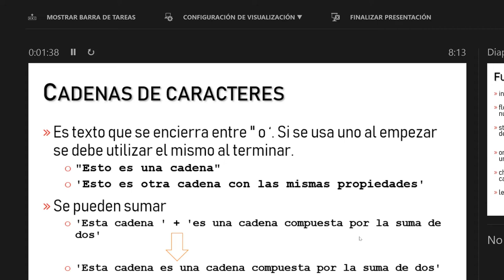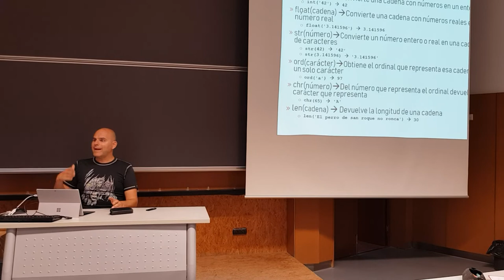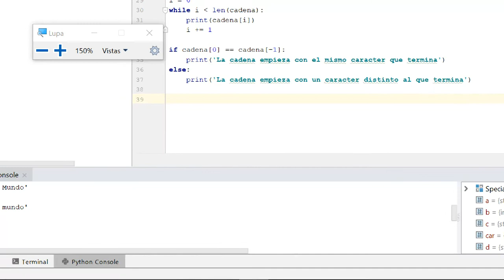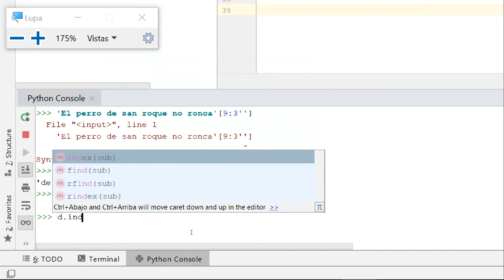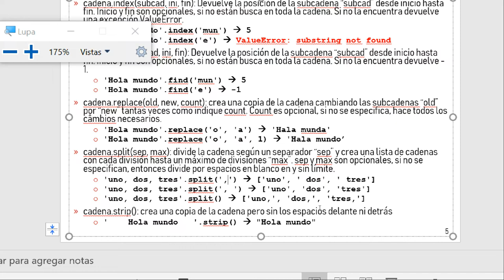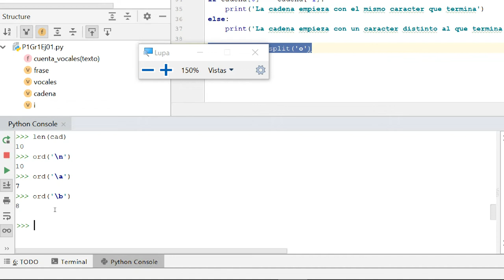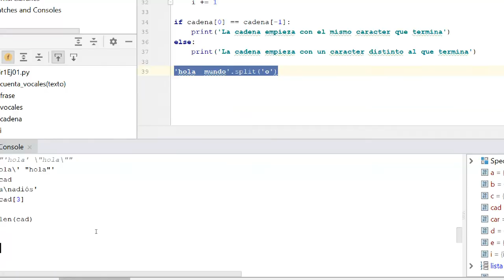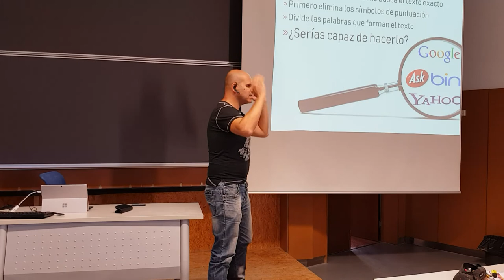Tema 3. Cadena de caracteres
¿Cómo tratar con las cadenas de caracteres en Python 3?